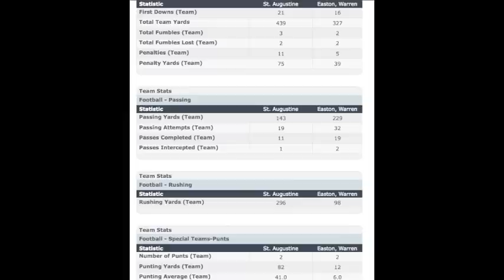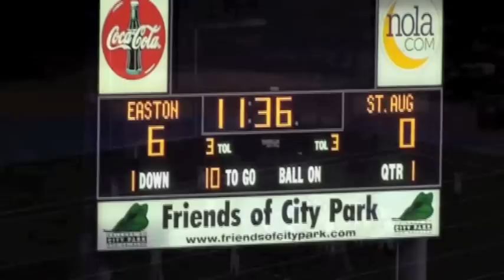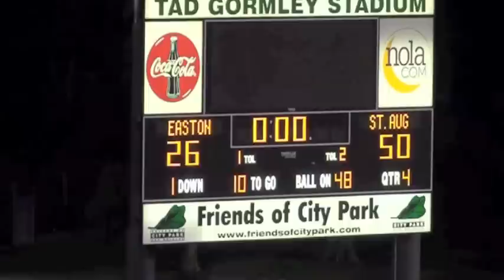St. Aug vs Warren Easton (9-19-2009)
St. Aug: 50  -  Warren Easton: 26